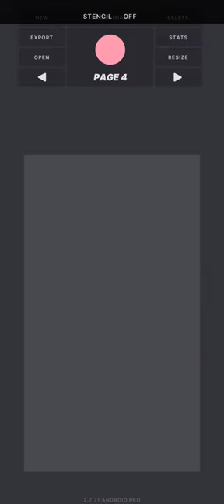crazy simpsons drawings HEAVYPAINT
finger phone HEAVYPAINT